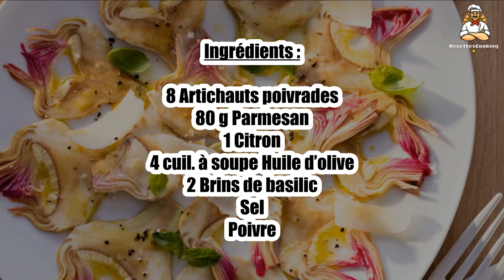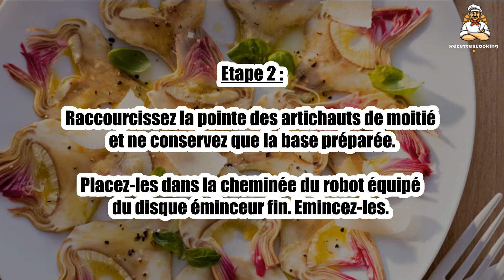Recette : Carpaccio d’artichauts poivrades et parmesan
Bonjour à tous, aujourd’hui recettescooking.com vous présente la recette suivante : Carpaccio d’artichauts poivrades et parmesan

Cuisson : - min

Ingrédients :

8 Artichauts poivrades
80 g Parmesan
1 Citron
4 cuil. à soupe Huile d’olive
2 Brins de basilic
Sel
Poivre

Etape 1 : Pressez le citron et filtrez son jus.

Arrachez les premières feuilles extérieures des artichauts, ce sont les plus coriaces.

Etape 2 : Raccourcissez la pointe des artichauts de moitié et ne conservez que la base préparée.

Placez-les dans la cheminée du robot équipé du disque éminceur fin. Emincez-les.

Etape 3 : Arrosez-les de jus de citron au fur et à mesure et rangez-les sur un plat ou des assiettes. Salez légèrement et arrosez d’huile.

Essuyez le disque éminceur et utilisez-le pour couper le parmesan en tranches fines.

Etape 4 : Disposez les copeaux de parmesan sur les artichauts, poivrez et parsemez de basilic ciselé.

Servez sans attendre.